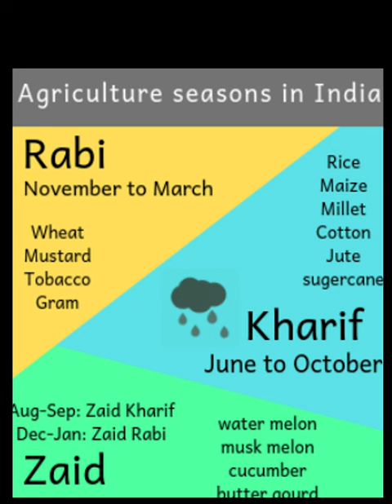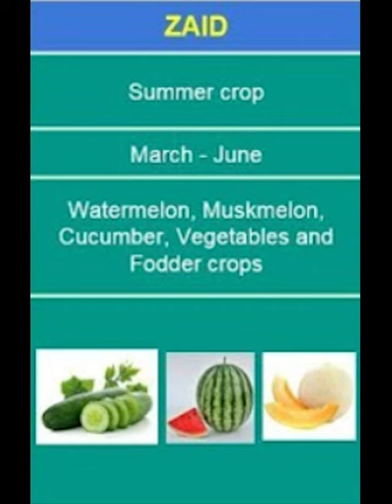Cropping Pattern in India